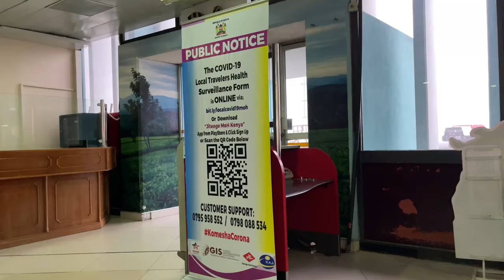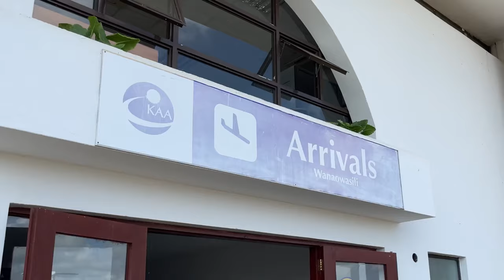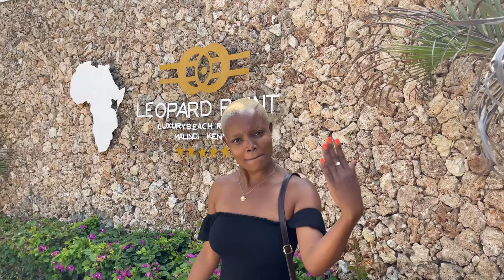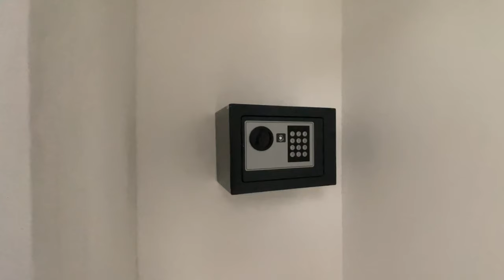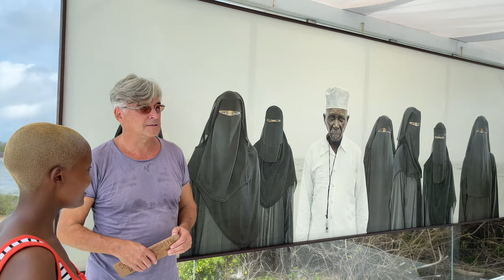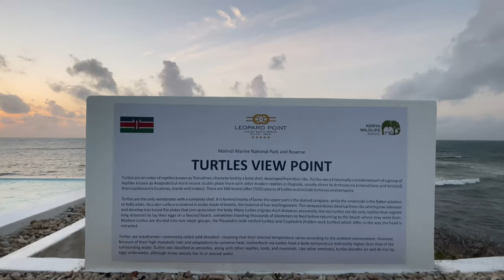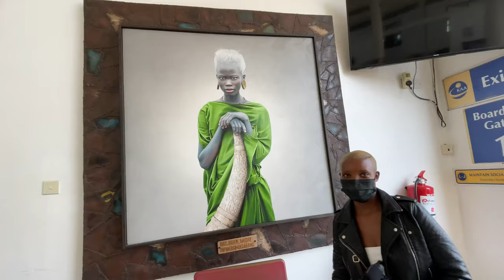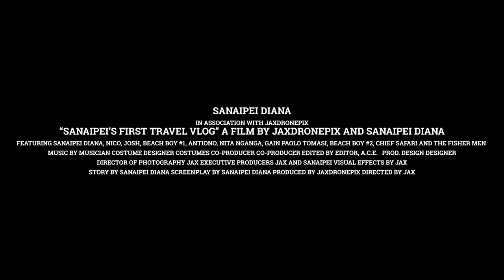Best Holiday Staycation in Malindi | Leopard Point Luxury Beach Resort & Spa Malindi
My first travel vlog.  In this video I will take you along with me to the best staycation villa in Malindi.  Come with me to Leopard Point Luxury Beach Resort & Spa.

staycation vlog
best staycation
best staycation ideas
best staycation ideas in malindi
luxury hotels in malindi, kenya
luxury hotels in malindi
luxury villas in malindi
malindi, kenya resorts
best resorts in malindi, kenya
hotels in malindi and watamu
malindi hotels prices
malindi cottages
malindi beach cottages
cottages in malindi/watamu
private villas in malindi
malindi villas and cottages
villas in malindi, kenya
best hotels in malindi, kenya
leopard point luxury beach resort & spa
ocean beach resort & spa
ocean beach resort & spa malindi
ocean beach apartments malindi
ocean beach resort malindi contacts
leopard point malindi
leopard point malindi tripadvisor